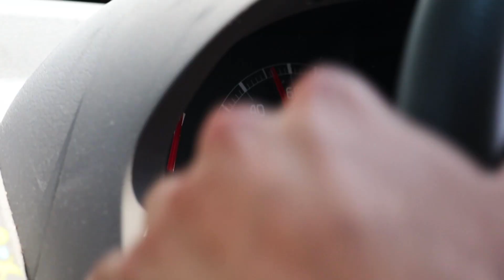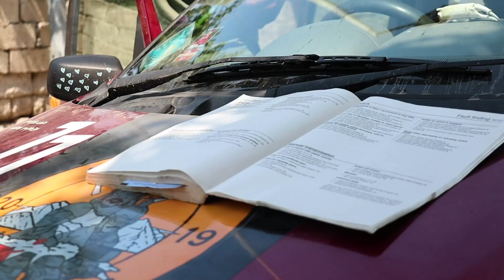THE START OF OUR PROBLEMS IN BREATHTAKING TURKEY | Bristangolia's Mongol Rally 2019 (Ep.3)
We made it to Asia! The difficult part starts now!
Mongol Rally 2019 (Ep.3) Turkey: Istanbul - Didim - Lake Tuz - Cappadocia - Death Road

We, Ed, Sam and Isaac - Team Bristangolia - have decided to do the Mongol Rally 2019, an adventure of gargantuan proportions, driving across 1/3 of the world in a Fiat Panda, raising money for CoolEarth and RefugeeCommunityKitchen!

In this episode we visit Istanbul and make our way south, to Didim, where we all get a make-over, including Crash Pandicoot. Thinking that we’re ready to tackle the hard bits of the rally we head to Lake Tuz and Cappadocia before driving on Death Road … and breaking our brand-new sump-guard!

Time period of the episode: 28/07/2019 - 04/08/2019

Teams in this episode:
- Hoppin’ We Make It

- MTX Connect
- Bristol Beer Factory
- RTL You (.lu)